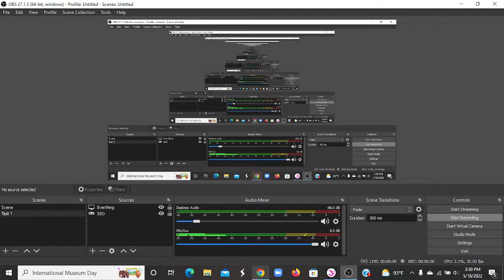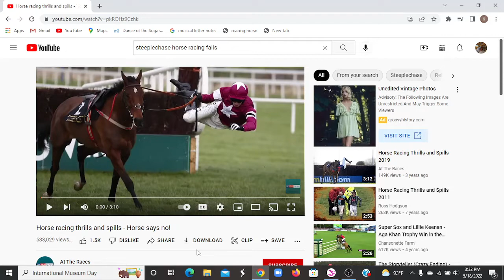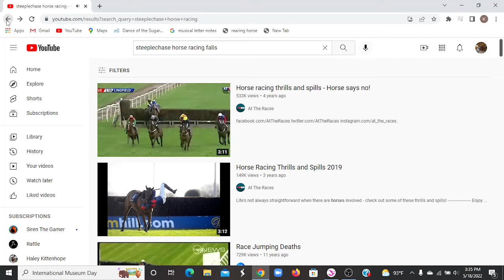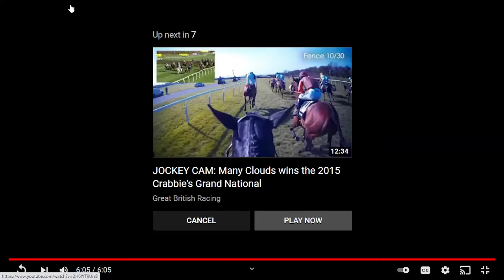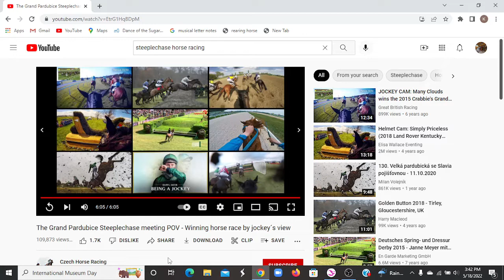Real Steeplechase Videos (Reaction) *Kate Northwin*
This video is how I feel about steeplechase riding. If you don't want my opinion about it then don't watch.